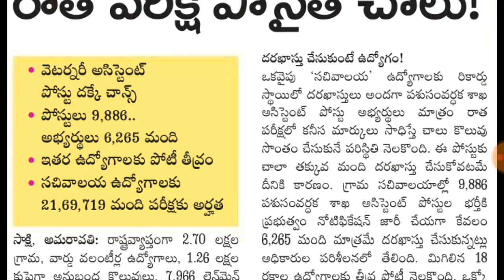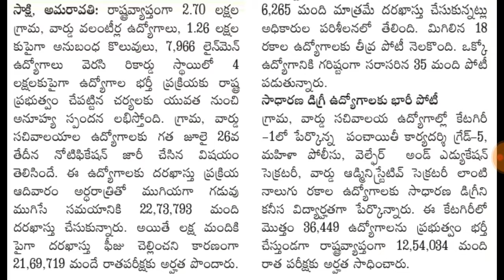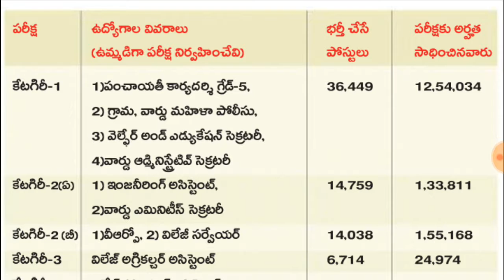Sachivalayam latest news / పరీక్ష పాస్ అయితే చాలు / latest job notification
🔥 కరెంట్ అఫైర్స్ 🔥

🔥 GK 🔥

🔥 General awareness 🔥